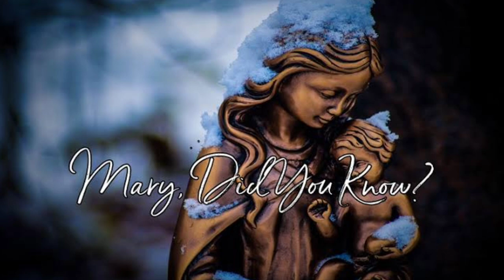Mary Did You Know?నీవు ధన్యురాలివమ్మ! Heart Touching Msg By Bro P James Garu...